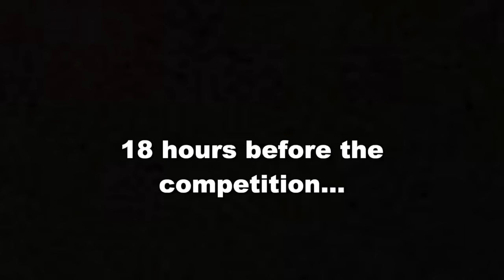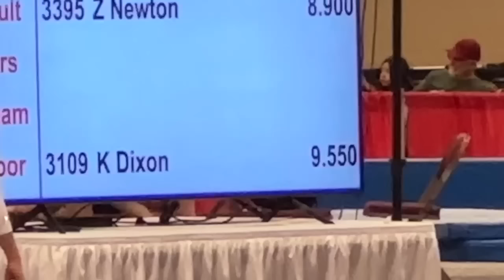TRAVELING ✈️ TO A GYMNASTICS MEET IN TEXAS! ⭐️⭐️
Y'ALL. we are heading to TEXAS for a GYMNASTICS MEET!! We are so excited, we not only get to compete but there are college gymnasts competing too!! Join us as we journey to the loan star state and compete with gymnasts from all over the United States! We love meeting new friends! Watch till the end to see what event Kaileia scores her highest score so far this year. We will have to ask @PaytonDelu and @jordanmatter daughter @salishmatter if they have competed in Texas too!! Keep up all the encouragement and positive vibes we love to hear all the tips too! Y'ALL are the best! LOVE YAAAAA!!!

FOLLOW our YOU TUBE GAMING CHANNEL @dixonsistersgaming
Just 2 sisters doing what we love🫶🏼
Follow our IGs @kaileiadixonnn @keilahnidixon @dixonsisterss